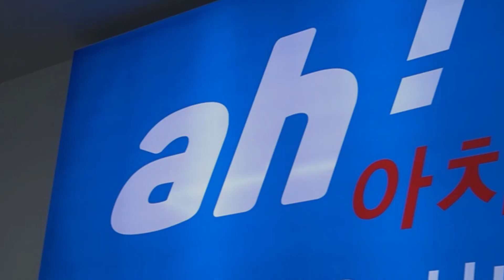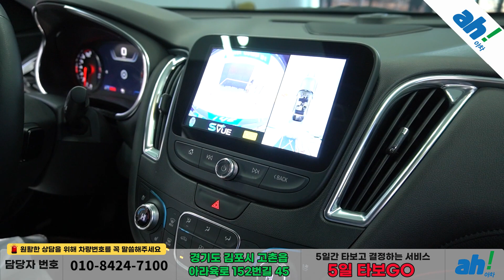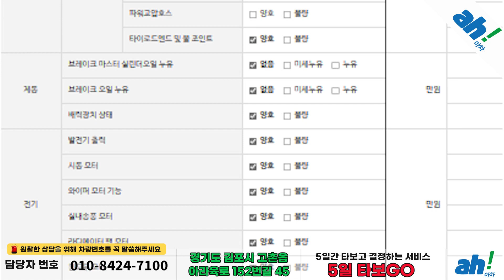[아차] 편의옵션, 선택옵션 추가로 편~한 중고차추천 😊 쉐보레(GM대우) 더 뉴 말리부 2.0 터보 퍼펙트 블랙 feat. (389다8197)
1. 차량대금의 10% 결제 및 계약서 작성(차량 체크리스트)
2. 종합보험 가입(최소 3개월, 자차 포함)
3. 5일간 타보고 구매확정 시 차량대금 잔액 및 부대비용(이전비 등) 입금 후 이전 등록
4. 타보고 차량 반납 시 이유 불문 환불 처리(제반 비용 공제)

5일간 타보고 구매 결정하실 수 있는 서비스입니다.